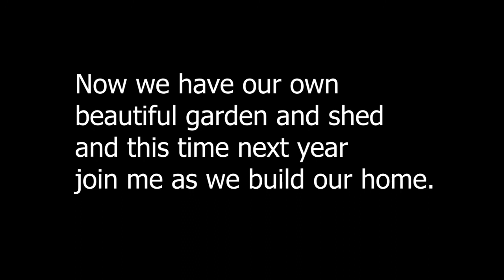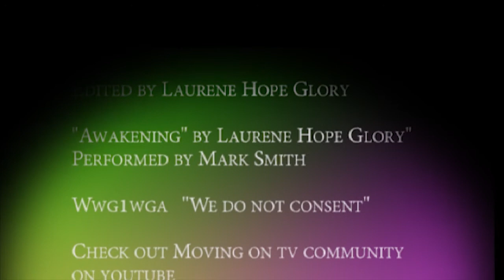Welcome to the Awakening 48 Connecting to Mother earth and gardening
Do you know that you can get an allotment for yourself and your family to create a garden and also for space to breath oxygen. My gratitude is overflowing as the cost is so nominal anyone can afford the half acre we were given.Last year we were suffocating with out any of that and no one would let us rent anything nice because we have 2 lovely sweet cats and we didnt earn enough. Now we have this and the future is so exciting that I see us and others building homes on our own land once we go back to the old common law and fairness for all. My dreams are coming true daily. I am so happy to bring you an Awakening from the garden we are building. xxx

Call Mon-Sat daytime:
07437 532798